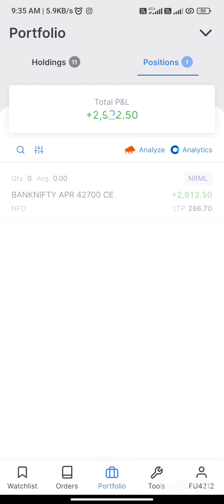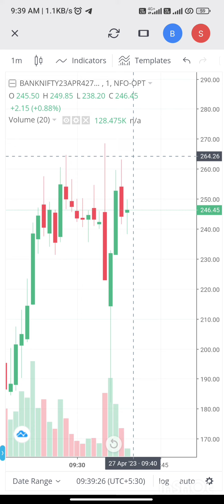6.6k live trading 27 april nifty options trading live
banknifty morning setup
banknifty setup
how to draw levels for trading
profitable setup for banknifty

bank nifty
bank nifty